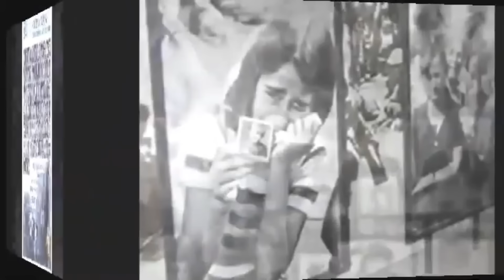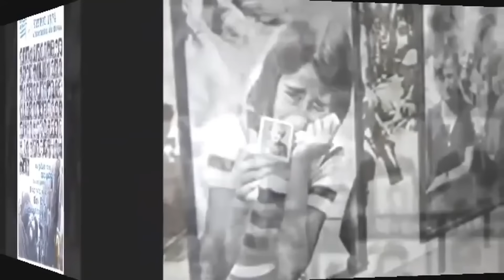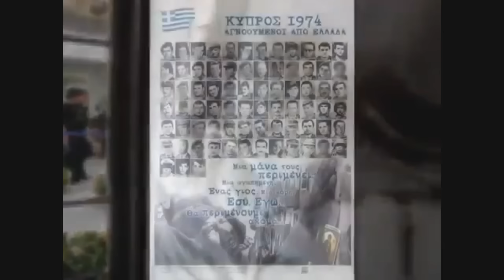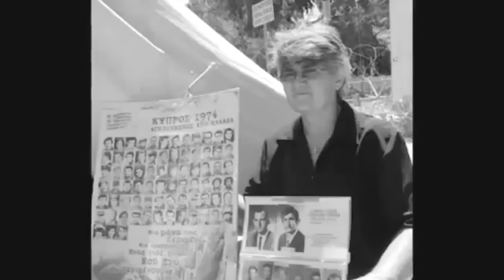Η απώλεια του πατέρα και ο καημός της μάνας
H διάσημη Κύπρια τραγουδίστρια, Κωνσταντίνα, η οποία έκανε μεγάλη καριέρα στην Ελλάδα και έχει τραγουδήσει πολύ όμορφα τραγούδια, επικοινώνησε με το κανάλι μας και μοιράστηκε την ιστορία της οικογένειάς της και πως έχασε τον πατέρα της κατά τη διάρκεια της τουρκικής εισβολής το 1974.

Ο καημός της μάνας

Το τραγούδι μιλά για μία μάνα, που ψάχνει το παιδί της μέσα στους χιλιάδες αγνοούμενους αυτού του πολέμου το 1974. Περιμέναμε τον δικό μας άνθρωπο και ποτέ δεν ερχόταν. Αυτό γινόταν στην ανταλλαγή αιχμαλώτων.

Έμπειν ο χρόνος τζι’έφκηκεν
πάλε που την ζωήν μου
μ’ ακόμαν εν εφάνηκεν
ν’άρκεται το παιδίν μου
Ήτουν Ιούλης πόφυεν
να πα να πολεμίσει
τζι’εσιει που τότες καρτερώ
τζι’ακόμα να γυρίσει

Έισαι στον Πενταδάχτυλον
φκιόρον για να μυρίζεις
οι ρίζες σου εν ναν τζιαμέ
στον τόπον σου που ρίζεις.

Εγίνηκα μανούλα μου
έναν με τα χωράφκια
πόν να στραφήτε νάσιετε
μέσ’το χωρκόν σημάθκια

Μεσ’το χωρκόν σημάθκια

Ήρτεν χαπάριν τζ’ήβρεν με
ξανά τζιαι ξύπνισεν με
χαπάριν π’αγνοούμενον
τζαι αναστάτωσεν με.

Εν το χαπάριν πόρκεται
μεσ’τα ορόματα μου
τζαι κάφκει μου τα σωθηκά
τζαι κρούζει την καρκιάν μου.

Μάνα μεν με γυρεύκετε
τζαι μεν με καρτεράτε
πέτο του κόσμου τζαι τους Λάς
ποτζιεί ποδά που πάτε.

Εγιίηκα μανούλα μου
μέσ’το χωρκόν σημάθκια

Μεσ’το χωρκόν σημάθκια

Υπογράψτε τη Διακήρυξη της Επιτροπής για την Εθνική Κυριαρχία και την Κύπρο